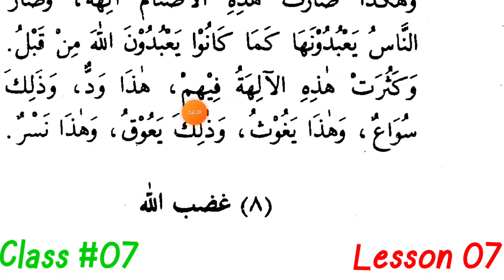Class #07 | من التماثيل الى االأصنام | Lesson #07 | Qisasun Nabi_iin Part 2 | بعد آدم | Mohsin Nadwi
السلام علیکم و رحمۃ الله و برکاتہ
دوستوں اس چینل پر آپ کو بہت ساری دین کی وڈیوز ملیں گی ، لہذا آپ ہمارے چینل کو سبسکرائب کریں۔ اور دین کی نشر و اشاعت میں ہمارا ساتھ دیں۔
قرآن و حدیث کی عربی آپ اس چینل پر آسان طریقہ پر سیکھنے کو ن لیگی۔
آپ سے گزارش ہے کہ دینی کاموں میں خرچ کرنے کے لیے ہمیں
ممکن بھر تعاون بھی کریں۔۔
پے ٹی ایم، گوگل پے اور پھون پے کے لیے - 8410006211
Name - Mohd Mohsin
IFSC Code - PUNB0017300
محمد محسن ندوی - Muhammad Mohsin Nadwi